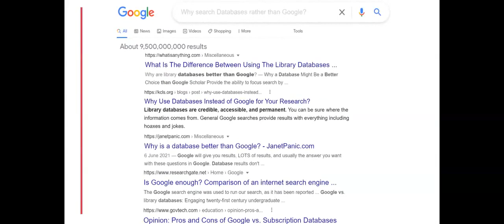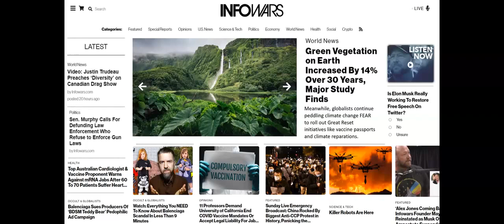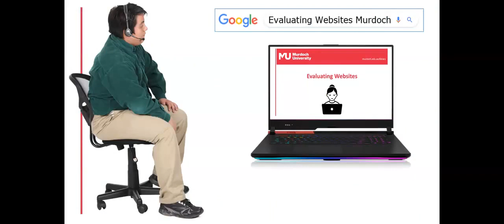Databases vs Google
Why should university students use databases over Google to source their research material? Watch this video to find out.

TIMESTAMPS

0:00 Introduction
0:10 Google vs Research Databases
1:12 Popular Websites
1:43 When to use Google for research

Murdoch University Library acknowledges the Whadjuk and Binjarep people on whose land we reside.